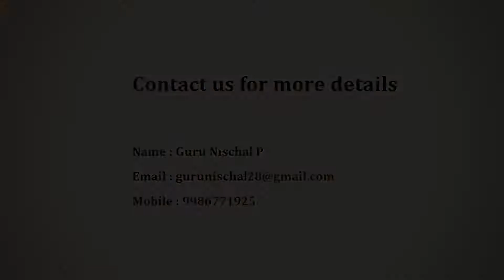Brigade Omega - Brigade Group | Apartment in Bangalore | CommonFloor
Project Title Description - Welcome to Brigade Omega Apartments, an abode of magnificent Apartments in Bangalore with all modern features required for a contemporary lifestyle. These Residential Apartments in Bangalore flaunts a resort like environment. It is now easy to experience how modern comforts blend seamlessly with magnificent ambience and how lifestyle amenities combine with refreshing green views. Brigade Omega by Brigade Group in Banashankari ensures privacy and exclusivity to its residents. The reviews of Brigade Omega clearly indicates that this is one of the best Residential property in Bangalore.

Builder Description - The contents of this website is for general information purposes only. While enough care is taken by Brigade to ensure that information in the website are up to date, accurate and correct, readers are requested to make their independent enquiry before relying upon the same. In no event will Brigade offers any warranty on the information made available or be liable for any loss or damage including without limitation, indirect or consequential loss or damage in connection with, the use of information in this website. By using or accessing the website you agree with the Disclaimer without any qualification or limitation. Design, specifications, floor plans, brochures and interactive plans etc., are subject to change without prior notice. Computer generated images, walkthroughs and render images are the artist's impression and are an indicative of the actual designs.